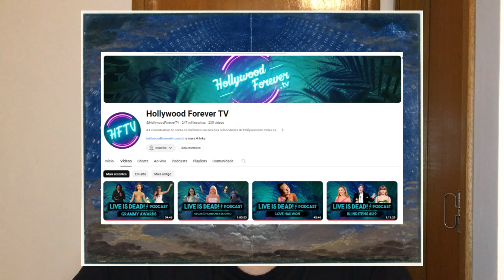NOTICIAS NA MÁ VONTADE #1 - Deadpool 3, Quarteto Fantastico, Taylor Swift, Beyonce e Utada Hikaru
Hoje é o dia do primeiro noticiario dado de má vontade desse canal, vamos falar sobre os anuncios da Marvel pós SuperBowl, da bilheteria do final de semana com Madame Teia e Bob Marley, os lançamentos no mundo da musica com Beyonce e Kanye West, a treta do Swifters e o fato da Taylor Poluir mais o planeta que Metade do Continente americano, além também do novo lançamentos da Jennifer Lopes, Shakira e Utada Hikaru.

 canal vem com o intuito de criar um conteúdo relevante e atemporal para quem estuda ou gosta de Cenografia, Teatro e Arte, com videos pontuais e as vezes mais aprofundados e abrindo discussões sobre o tema.